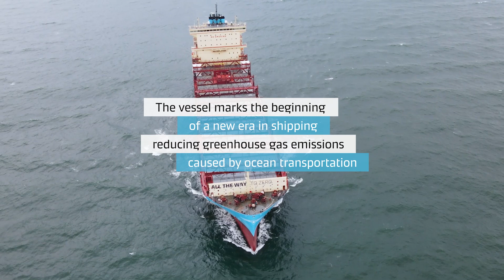Maiden voyage of the World's first container vessel sailing on green methanol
A closer look at the World's first container vessel sailing on green methanol🚢🌱

Currently on its maiden voyage bound for Copenhagen, Denmark for its name giving ceremony, here is closer look at our new green fuel vessel from when it first touched water during sea trial to its arrival at Shanghai to get cargo on board.

Learn about its journey to Copenhagen and its significance to decarbonize ocean transport and logistics

Follow Maersk on social media to watch our latest updates, news stories and insights: